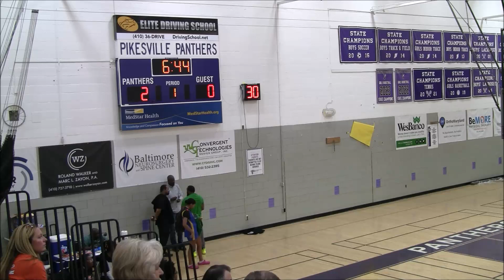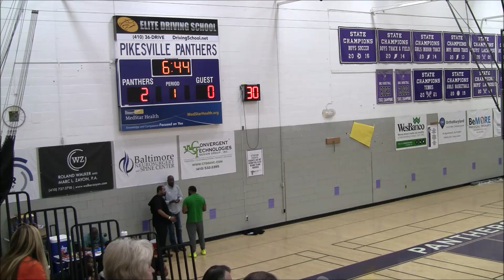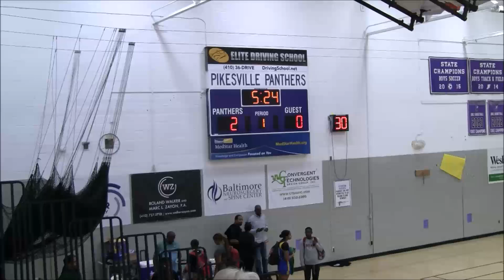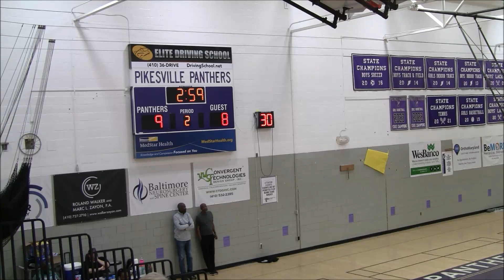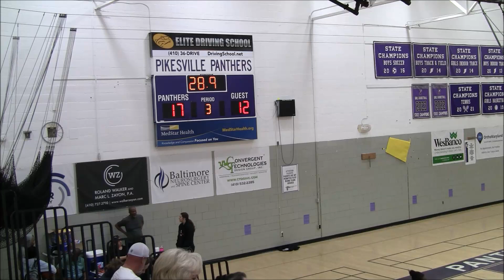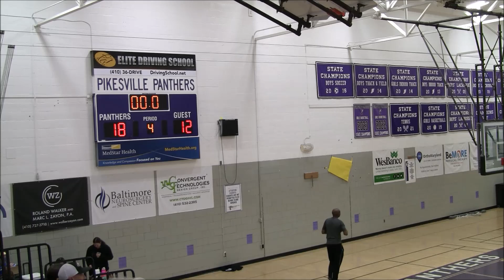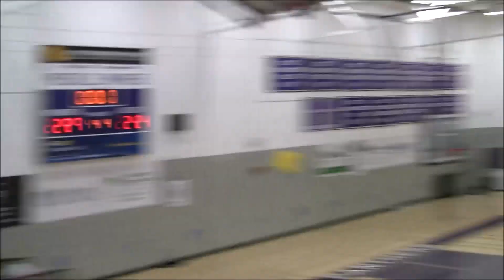Howard vs Poly Game- 2024 695 Hoops Fall League Week 8 @ Pikesville HS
Howard Lions vs Poly Engineers Game-
2024 695 Hoops Fall League Week 8 @Pikesville HS